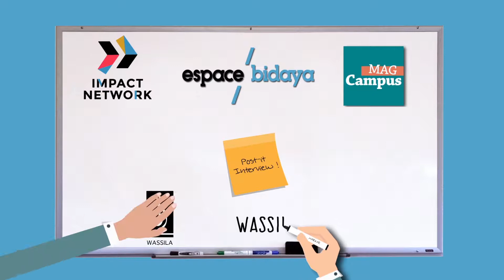Bidaya Post-it Interview #6 - Wassila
Espace Bidaya, en partenariat avec Campus Mag a demandé à Wassila de répondre à la Post-it Interview #6.

Partez à la rencontre de Rokaya El Boudrari, fondatrice de Wassila, la publication qui documente et valorise les bonnes pratiques des organisations à visée sociale.